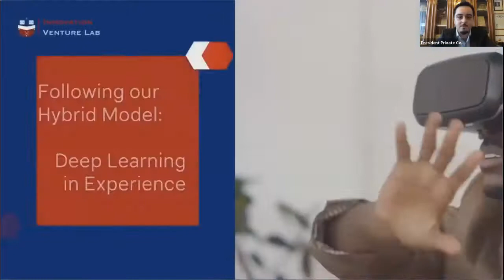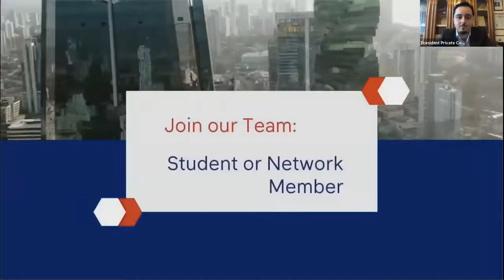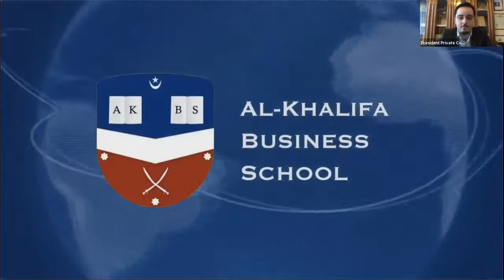2020 Annual Autumn Lecture Zoya Part 3 Sir Manuel